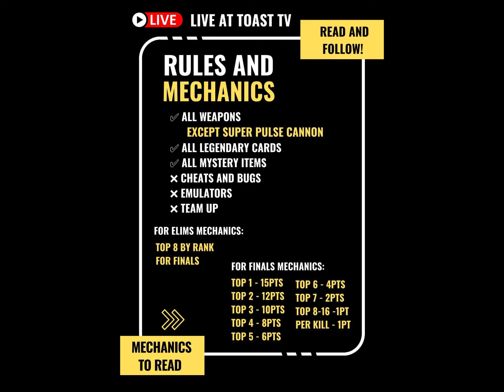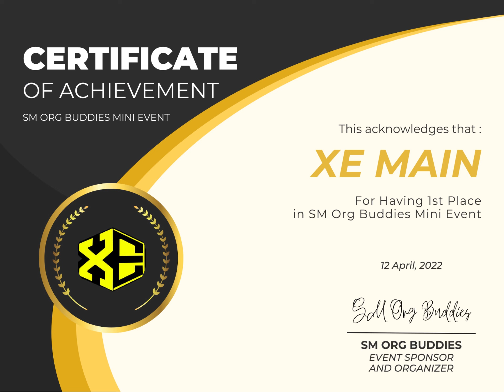HOW WE WON AT SM ORG BUDDIES MINI EVENT | BBC PLAYS